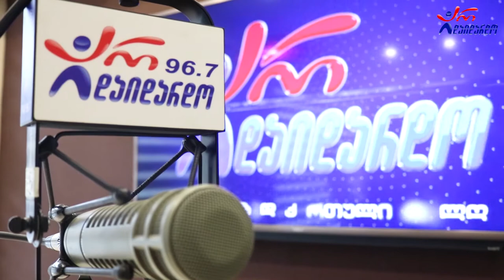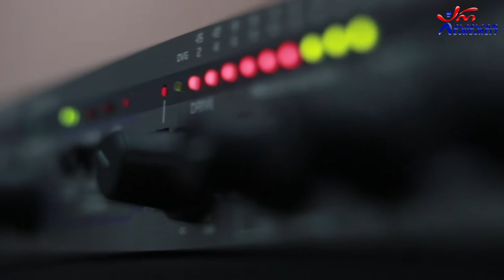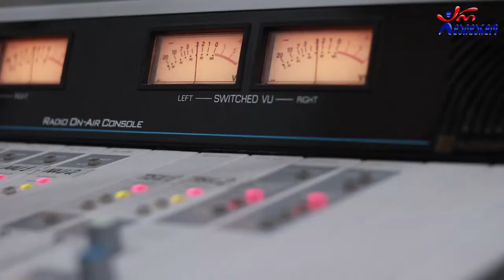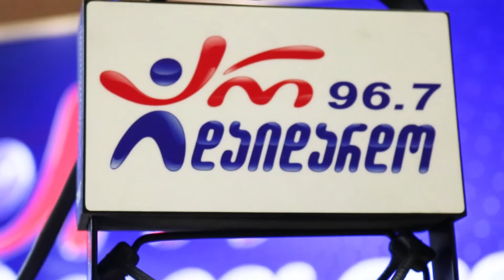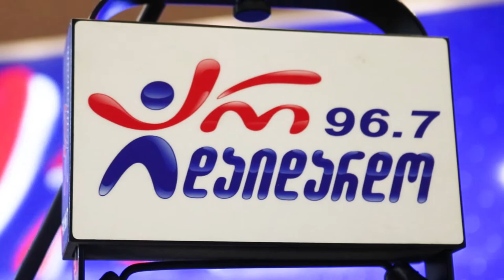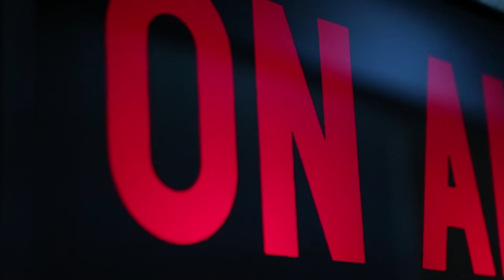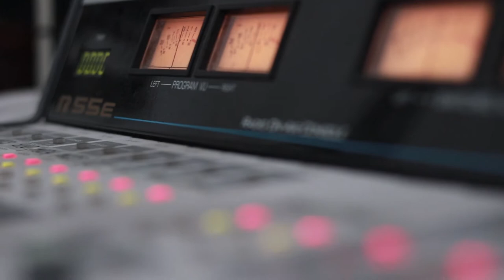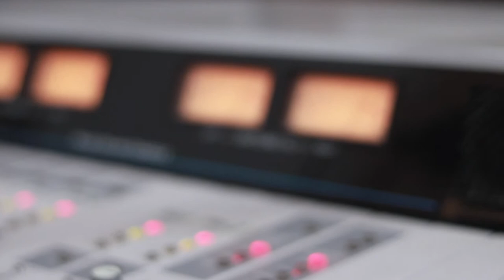ირაკლი გიგაურის შემოქმედება. სტუმრად ჯემალ სეფიაშვილი, ვაჟა გიგაური, ნუგზარ კვაშალი და რეზო ასათიანი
2021 წ.  5 ნოემბერი
☛ პარასკევი - 17:00.  "რადიო დუეტი თაკოსთან ერთად". გადაცემა მიეძღვნა კომპოზიტორ ირაკლი გიგაურის შემოქმედებას. სტუმრები - ჯემალ სეფიაშვილი, ვაჟა გიგაური, ნუგზარ კვაშალი, რეზო ასათიანი